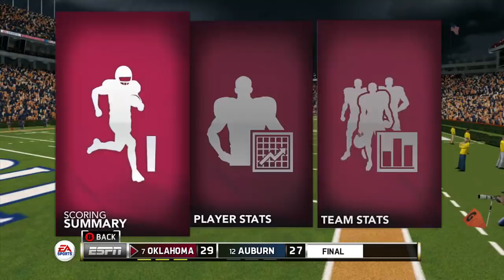NCAA 14 - Baker Mayfield's Road to Glory Oklahoma Sooners Dynasty - EP 1 (Oklahoma vs Auburn)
Baker Mayfield and the Oklahoma Sooners are headed to the college football playoff with a 12-1 record.  However, what if with updated Rosters in NCAA 14.. could Baker Mayfield and the Oklahoma Sooners go undefeated and make Baker Mayfields Road to Glory even better!?!?